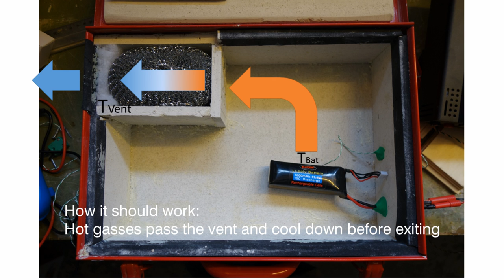DIY Lipo Charging Box - Test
Materials used:
- metal Toolbox
- drywall
- kitchen steam filter
- stainless steel scrubbing pads

Second version lid is sealed with water heating pipe insulation foam. It has lead-through for temperature sensor, balancer and power cables. The charger can be programmed to stopp charging when a certain temperature is reached.
I recommend to have a smoke alarm close to the charging station.